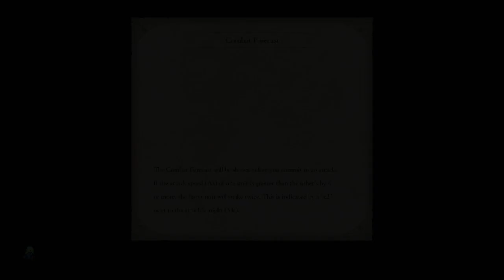Fire Emblem Three Houses Blue Lion's Maddening Chapter 14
Chapter 14 A King Without a Kingdom (Protecting Garreg Mach)
No Aux/DLC/Fishing Let's Play and NG only.